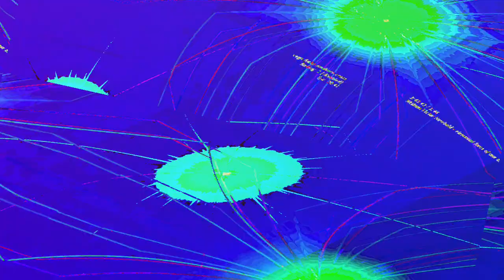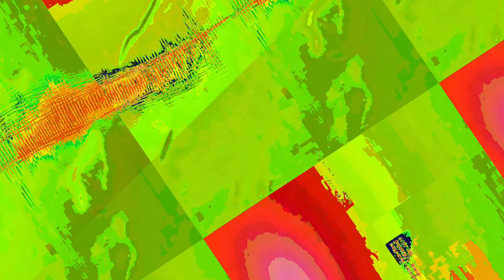[EPILEPSY WARNING] Movie 23 06 11 15h35m07s